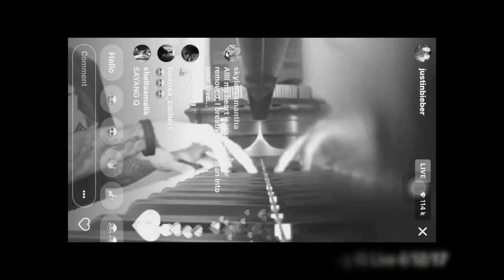Justin Bieber - The Male Role Model We Overlooked 💡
Really touched by Justins openness and wanted to share some takeaways and my thoughts.

All videos used or mentioned...

CHAPTERS
0:00 Intro
1:00 Manosphere
1:33 Clip 1 - Vulnerable on stage
2:02 Clip 2 - Struggles of being young celebrity
4:00 Clip 3 - Drug use
4:56 Clip 4 (my fave moment)
7:04 The Best Use of Youtube - Education in Love
9:47 Clip 5 - Everyday battle
13:27 Clip 6 - Striving for Love
17:06 Bieber performing Sinking Deep